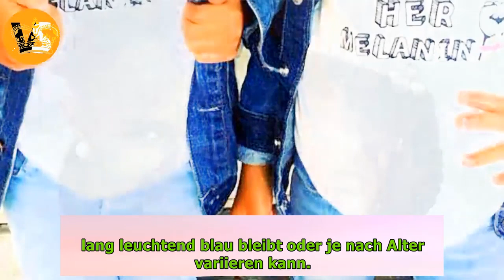Erinnern Sie sich an die blauäugigen Zwillinge? Sehen Sie, wie sie heute aussehen